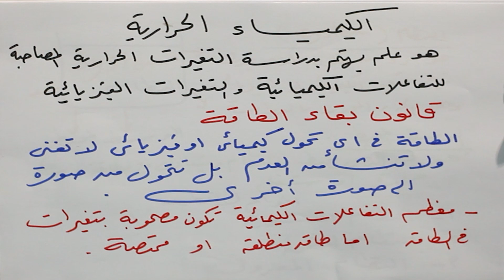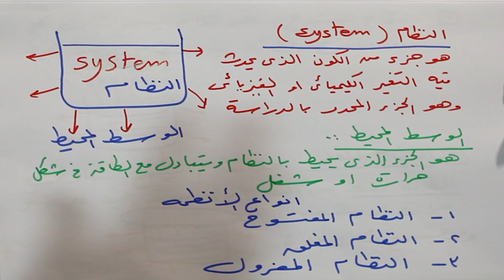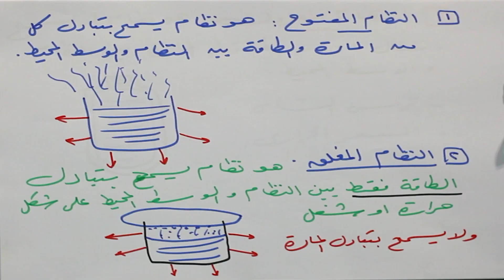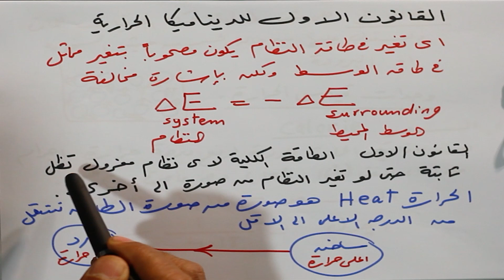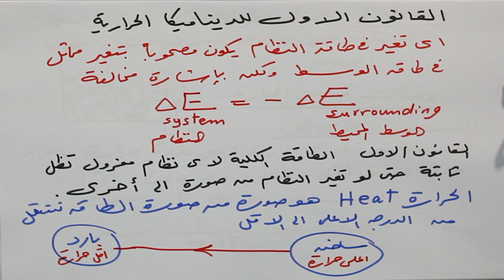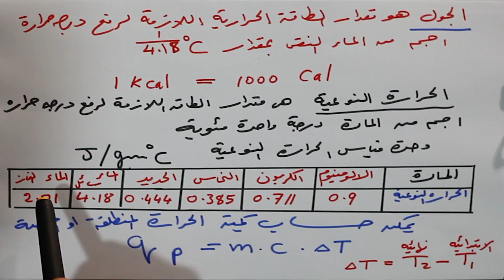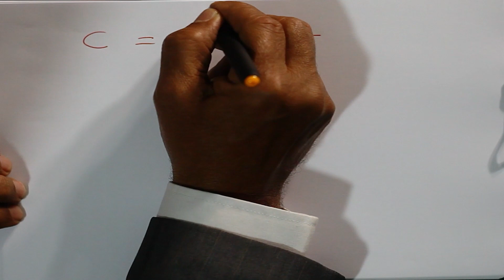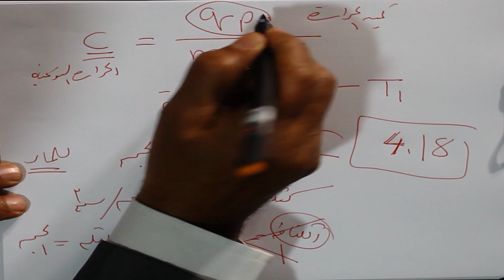الكيمياء 1 ثانوي ـ تيرم ثان { 01 } مقدمة للكيمياء الحرارية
نتعرف فى هذه الحلقة على مفهوم الكيمياء الحرارية ومعنى الحرارة والجول والسعر الحرارى وكيفية حساب الحرارة الناتجة من التفاعلات الكيميائية ، والتحويل بين القياسات المختلفة ، والتعرف على الحرارة النوعية لبعض العناصر وكيفية حساب التغيرات فيها ، مع الأستاذ شريف رجب ، معلم خبير الكيمياء بوزارة التربية والتعليم